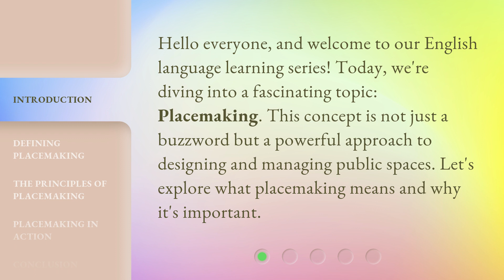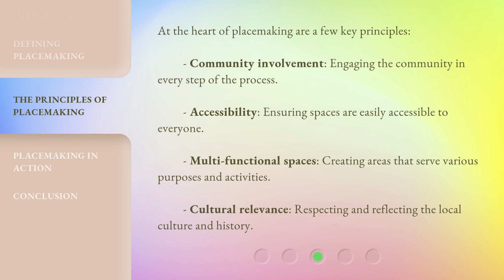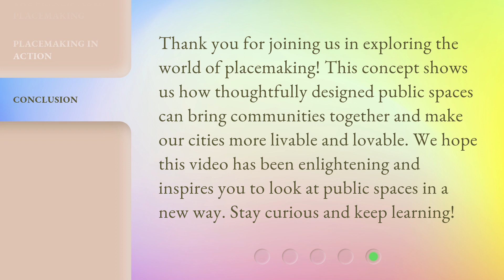Understanding "Placemaking": Enhancing Public Spaces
Revitalizing Communities: The Power of Placemaking • Discover the transformative potential of placemaking as we delve into the art of enhancing public spaces. Learn how this innovative approach fosters community engagement, stimulates economic growth, and creates vibrant and inclusive neighborhoods.

00:00 • Introduction - Understanding "Placemaking": Enhancing Public Spaces
00:30 • Defining Placemaking
00:57 • The Principles of Placemaking
01:25 • Placemaking in Action